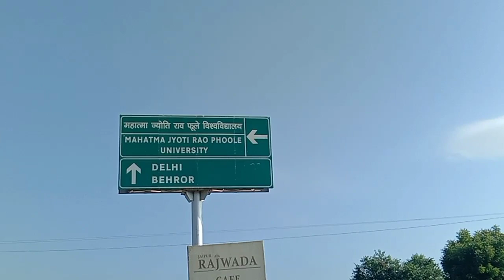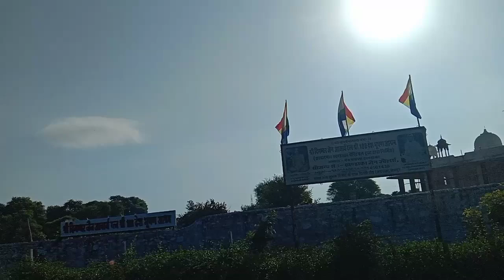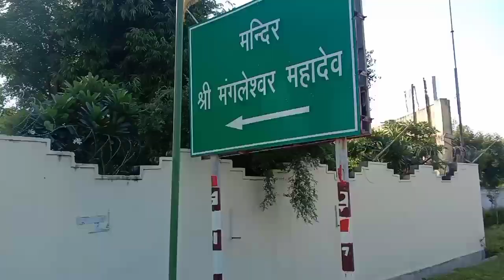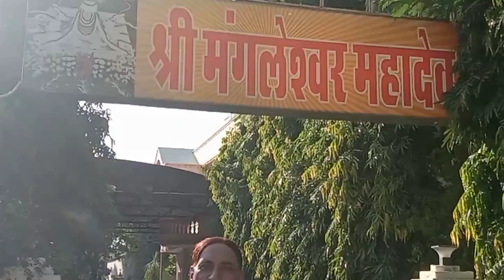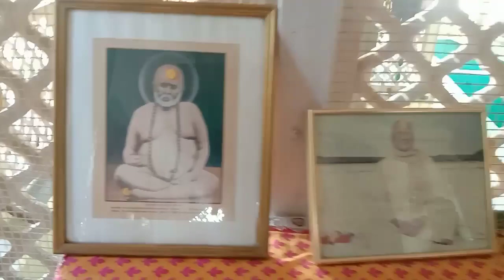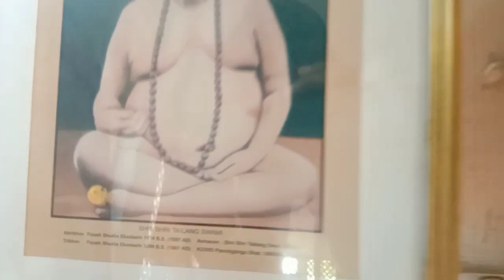श्री मंगलेश्वर महादेव मंदिर, ताला मोड़, अचरोल, Tala Mod, Achrol, jaipur Delhi Highway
Shiv pind
Shree Manglewshar Mahadev
Shri Manglewshar Mahadev
श्री मंगलेश्वर महादेव, अचरोल, शुभम रिसोर्ट
श्री मंगलेश्वर महादेव मंदिर अचरोल
श्री मंगलेश्वर महादेव

Shri Mangaleshwar mahadev temple is situated at Shubham resort jaipur. On delhi jaipur highway. Only first temple in india which has PRANPRATISHTA of BRAHMA VISHNU MAHESH AND SHAKTI. Lakhs of people have come here for darshan besides their desire are fulfilled.. if prayed with fulll dedication. The temple has blessed thousands of devotees and have fulfilled their Mannat.
अचरोल निवास के रोड पर स्थित गोविंद कोठी है जो अचरोल से निकलते हुये जयपुर खींची रोड पर
Baba Lal Das Mahraj, Lal Das Ashram, Baba Lal Das Mahraj Ashram
Tala River, Banganga River, Jaitpur khichi, Jaitpur Khinchi, Achrol, Kali Ghati,
Kukas -Achrol Trekking Route,
Sangawal, Kant, Tala, Tala Mod, Jaipurkhinchi, Kalwara
Ban Ganga River
Kukas -Achrol Cycle Trekking Route,
Govind Kathi Achrol, Achrol mataji temple
Kalika maa Achrol, Achrol Bagh Resort Jaipur, Achrol Nivas
Achrol Fort, अचरोल का रहस्यमयी किला जयपुर, Achrol Fort Jaipur
Achral Raja Fort, Achrol fort trekking,
Achrol Bus Stand & Market ,Achrol Niwas,Achrol Village,Hotels in Achrol Jaipur, अचरोल का मार्केट |Achrol market jaipur सबसे सस्ता |
Hotel mangalam resort at achrol bagh
Chamunda Mata Mandir Achrol,
Sheetla mata Mandir Achrol